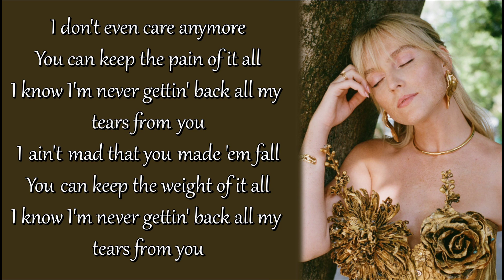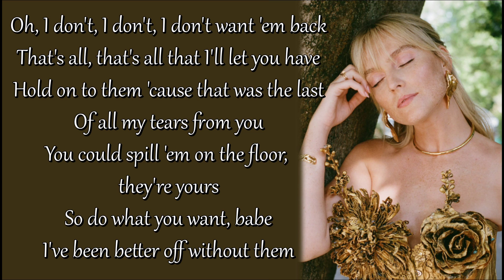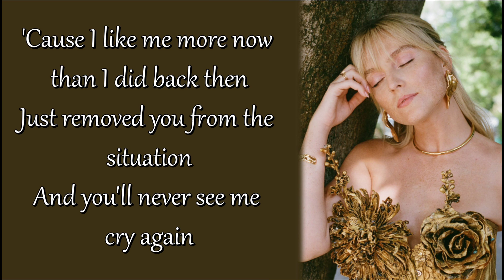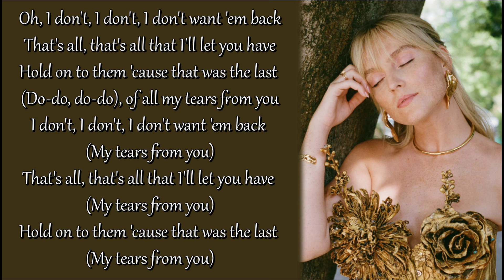Perrie - Tears (Lyrics)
Artista
Canción

I have nothing except video editing. No intent to infringe copyright